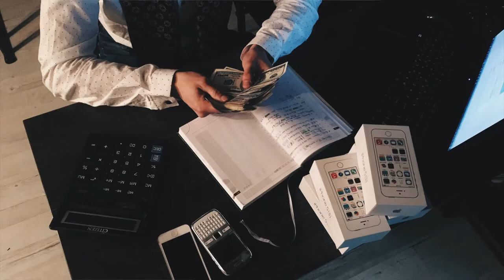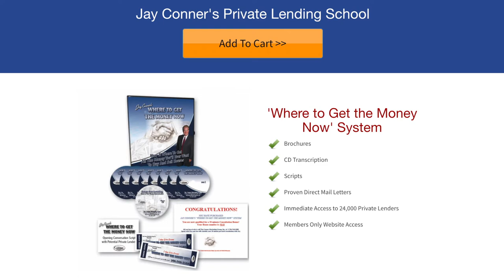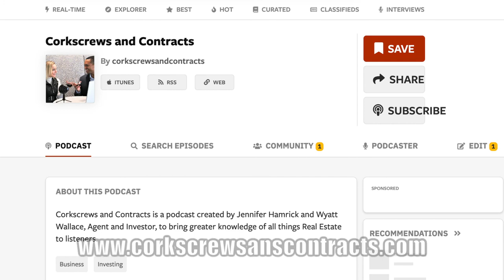Real Estate Investing in Nashville, TN